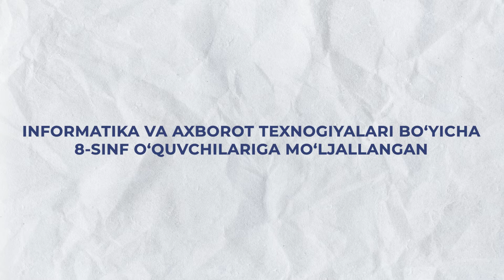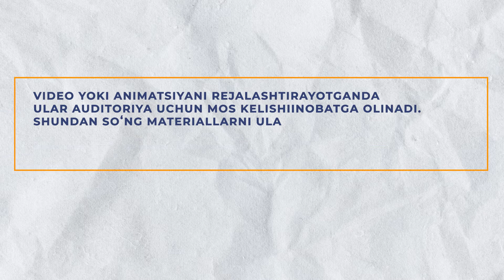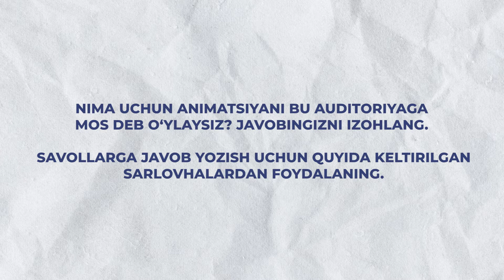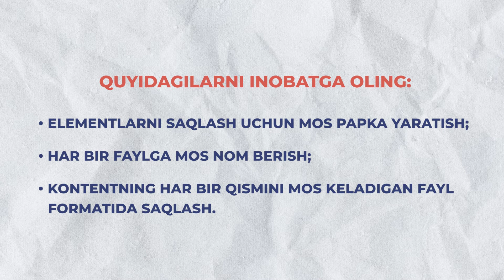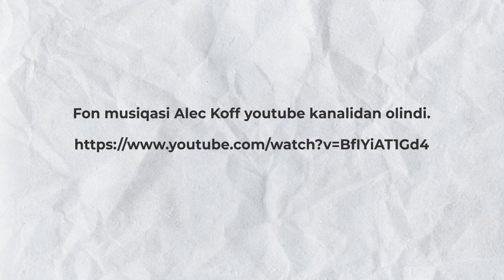4-bob 5-mavzu. Auditoriya talablarini inobatga olish. Mahsulotni reklama qilish.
Darslikda ko‘rsatilgan amaliy ko‘nikmalar
1. Auditoriya talablarini inobatga olish
2. Mahsulotni reklama qilish